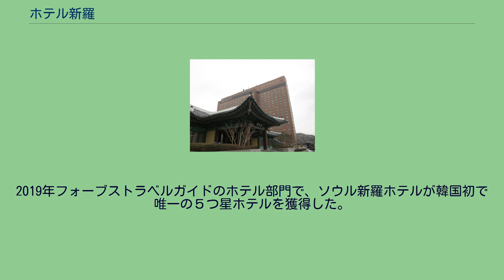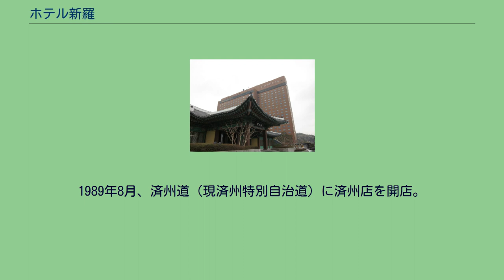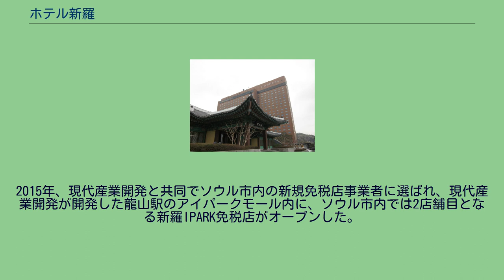ホテル新羅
株式会社ホテル新羅（Hotel Shilla Co., Ltd.、주식회사호텔신라）は、韓国のサムスングループの系列会社。
ホテル新羅（シーラ）はウェスティン朝鮮ホテルなどともに、韓国を代表する名門ホテルの一つである。
1973年5月9日に創業。
代表取締役社長は、サムスングループ2代目会長である李健熙の長女の李富真（前サムスンエバーランド社長、前サムスン物産商事部門顧問）。
ソウル特別市でソウル新羅ホテル、済州特別自治道で済州新羅ホテルと、国内では2箇所で新羅ホテルを運営している。
2006年からは中国で蘇州新羅ホテルの委託運営を開始。
2013年からは、高級ビジネスホテル「新羅ステイ」を展開している（子会社の新羅ステイ株式会社による運営）。
また、免税店事業は市中や空港などで、国内に6店舗（インターネット免税店含む）、海外で5店舗展開。
ホテル新羅は1979年3月8日、 朝鮮時代の南小営の跡地にソウル新羅ホテルを全面開業した。
ソウル特別市中区東湖路に位置し、地上23階、地下3階のホテル棟と迎賓館（朴正煕政権時代の国家迎賓館）、新羅免税店、駐車タワーなどから構成されている。
館内にフレンチや日本食など飲食施設が7つ、宴会場が7つ、客室数は464室である。
その他、フィットネスクラブ、室内外プール、スパ、サウナ、アーケードが用意されている。
またオープン以降、1988年のソウルオリンピック、第109回IOCソウル総会（1999年6月）、南北高官高級会談（2000年8月）、2002年FIFA日韓ワールドカップなど大きな行事では公式ホテルに指定されている。
また世界各国の政治家や企業家、金融家、経済人を初め芸能界やスポーツ選手のVIP御用達のホテルとなっている。
ソウル新羅ホテルは、日本のホテルオークラが運営するホテルグループ、「オークラ ホテルズ&リゾーツ」のメンバーである。
2013年1月10日から同年7月31日まで改装工事のため休業。
同年8月1日に再オープンした。
改装は世界的デザイナーのピーター・レメディオスが担当。
インテリアは木や石など、自然にやさしい素材を使用し、自然光を最大限に活用した。
ソウル新羅ホテルがガーナギャラリーと一緒に造成した1万2千坪の野外彫刻公園には、国内外で作品活動を広げている40人の現代作家の彫刻作品70点余りが展示されている。
ホテル内最高級韓国料理店「ラヨン」は韓国初のミシュラン2016～18年ソウル版で、3年連続して三ツ星を獲得した。
2019年フォーブストラベルガイドのホテル部門で、ソウル新羅ホテルが韓国初で唯一の５つ星ホテルを獲得した。
ホテル新羅の第1号チェーンホテルとして1990年7月、済州道（現・済州特別自治道）西帰浦市にオープン（1998年増築棟開館 ）。
フランスのOGAWA＆FERRE社がインテリアを担当、429室の客室と韓国料理を含む6つの飲食施設、8つの宴会場、 室内外プールやフィットネスクラブ、グランピング＆キャンピングビレッジ、カジノ、スパなどが揃っている。
済州新羅ホテルのロビーとフロアーのあちこちには、サルバドール・ダリのスペースヴィーナスを含む約400余点以上の国内外の有名作家の作品が飾られている。
　 ソウル新羅ホテルと同様に、オークラ ホテルズ&リゾーツのメンバーである。
新羅ステイ（Shilla Stay）はホテル新羅がプロデュースしたプレミアム・ビジネスホテル。
ソウル市、京畿道、天安市、蔚山市、釜山市、済州市など、韓国全土に11店舗を展開している。
米国や中国など、海外でのホテル展開も計画している。
1986年7月2日、ソウル新羅ホテル敷地内にソウル店を開店。
1989年8月、済州道（現済州特別自治道）に済州店を開店。
2008年5月、仁川国際空港に仁川空港店を開店。
このほかに、金浦国際空港、済州国際空港にも出店している。
2015年、現代産業開発と共同でソウル市内の新規免税店事業者に選ばれ、現代産業開発が開発した龍山駅のアイパークモール内に、ソウル市内では2店舗目となる新羅IPARK免税店がオープンした。